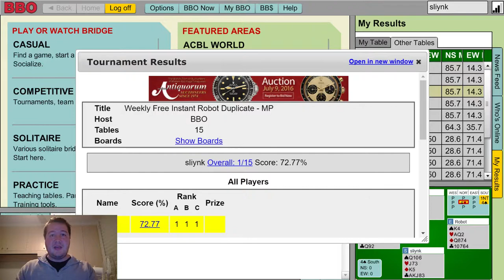Weeky Free #57 Tired Or In Form?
This weekly free instant tournament (WFIT) comes from sunny Queensland.  An 8 board Matchpoint tournament that can be played on Bridge Base Online